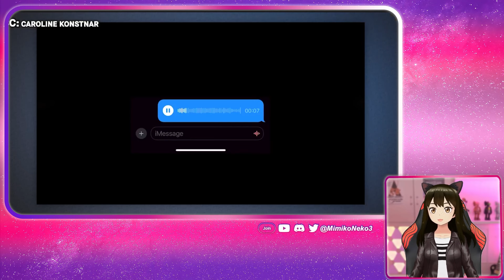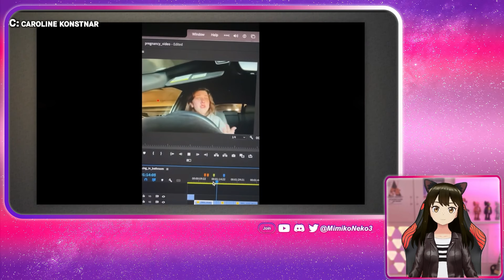The Most INSANE Way to Promote a Patreon | Caroline Konstnar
This YouTuber lied about being pregnant to promote her Patreon?!